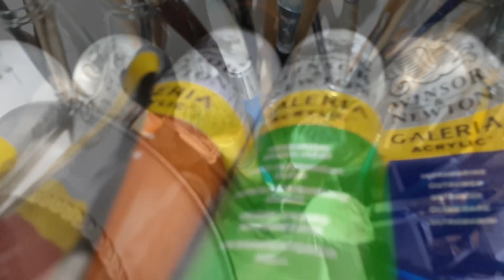A DAY AS AN ARTIST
Hello everyone, today I am going to clean up my studio and create a commissioned painting. Thanks for joining me.